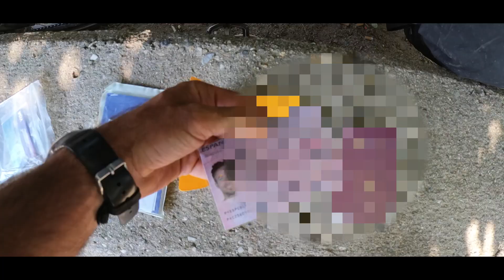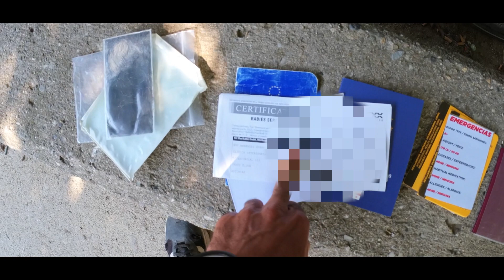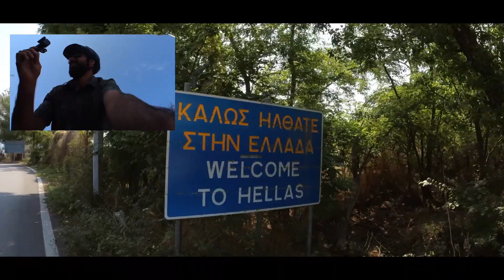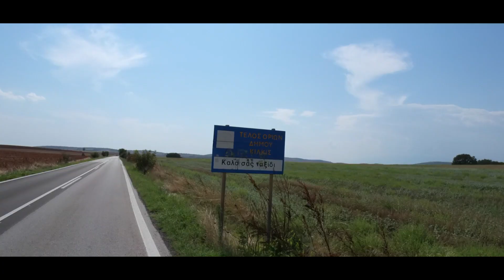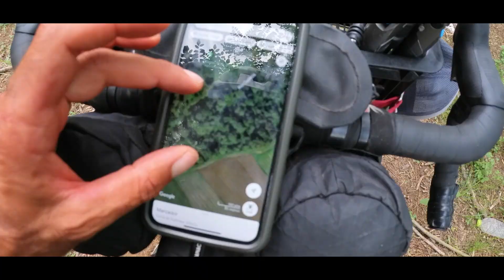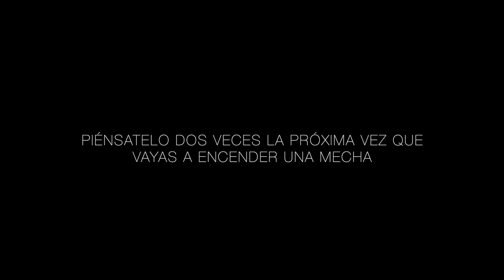MI PERRO (HIPPIE) SE ESCAPA ACAMPANDO POR ESTO... | bikepacking & vivac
Video de bikepacking o cicloturismo con dos días de viaje real atravesando una frontera de las difíciles y acampando, pero sucede algo inesperado...